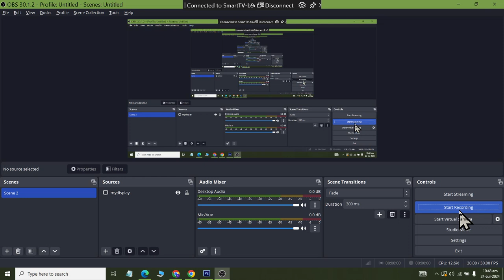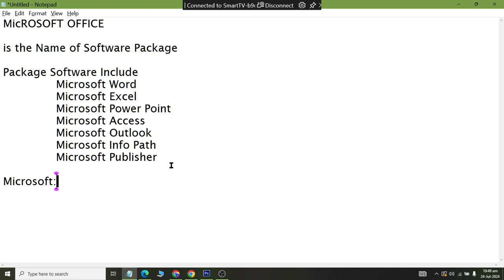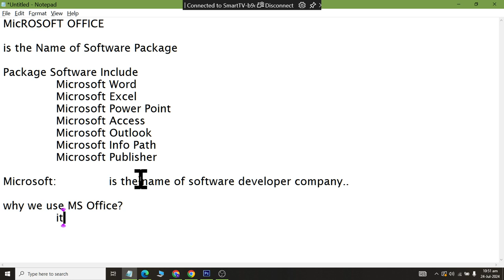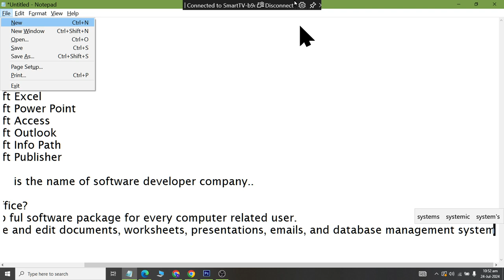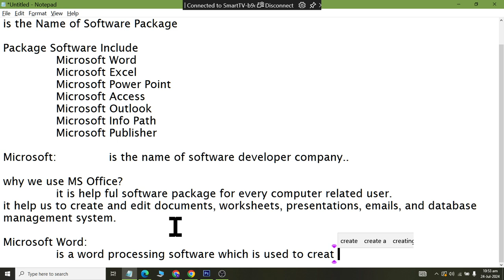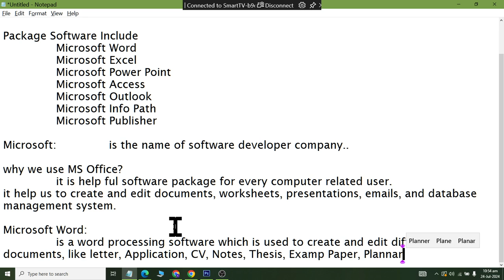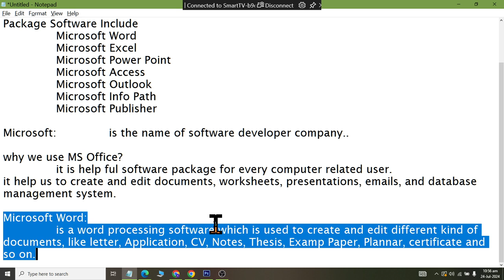Class 01 Introduction to Microsoft Office